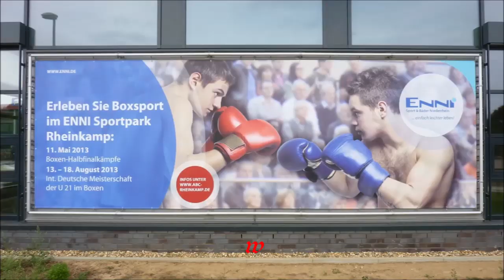ABC Rheinkamp * 1. Viertelfinale der ID Meisterschaft U21 * 6. Kampf * 15. - 17.08.2013